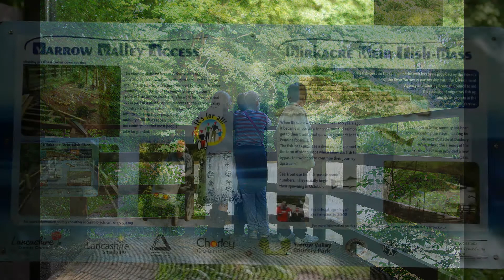Coppull Birkacre Walk 01 july 2012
It's the 1st of July 2012 and at last we have a fine evening, so let's have a stroll around birkacre.